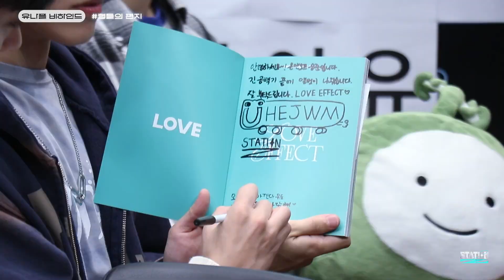드디어 이 자리에 형들이✈️ 기다리고 기다리던 온앤오프 완전체 비하인드💡 | 온앤오프 유의 NIGHT FLIGHT | STATION Z | KBS 231009 방송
[TIME STAMP]
0:00 LIGHTS ON💡
0:04 기내 점검 시간 ✈️
0:21 오프닝 웃참의 전말 🎙
0:54 형들의 편지 💌
1:17 온앤오프의 소원🎂
1:40 유토 삼킨 이션맨 🍴
1:58 유 기장님을 위한 꽃비행기 💐

새로운 Zl금이 필요할 때,
Make Your Sta-Z
STATION Z

KBS 쿨FM 89.1MHz(수도권)